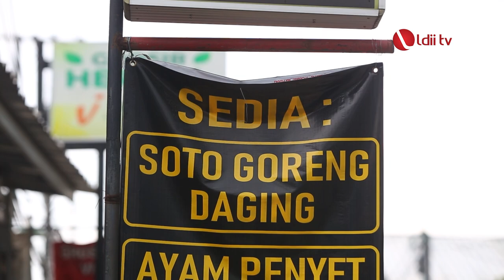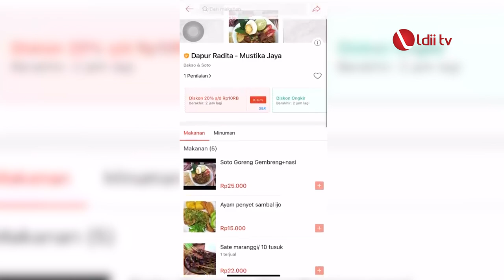SOTO TAPI DIGORENG? YUK IKUT IJAL-IJUL SANTAP KULINER UNIK DI PLANET SEBELAH